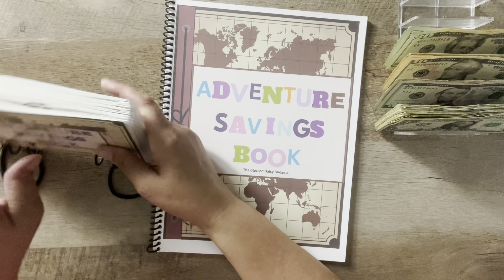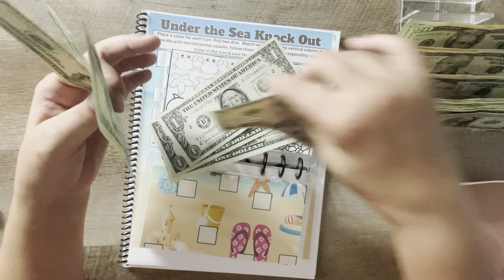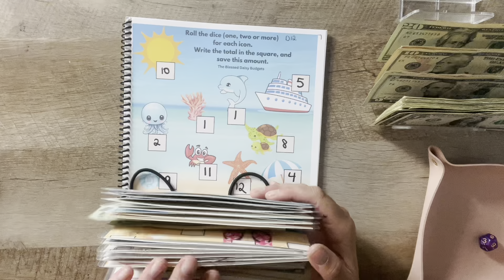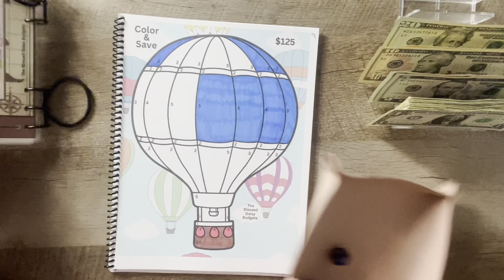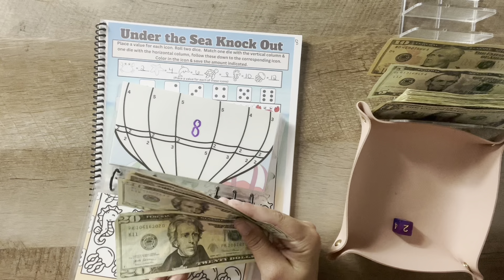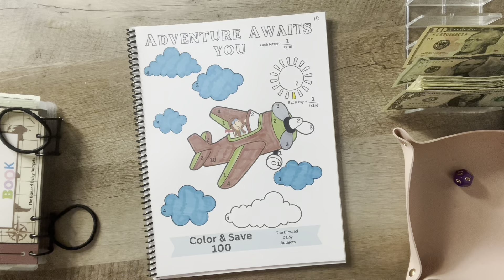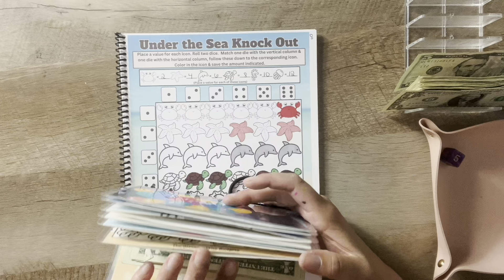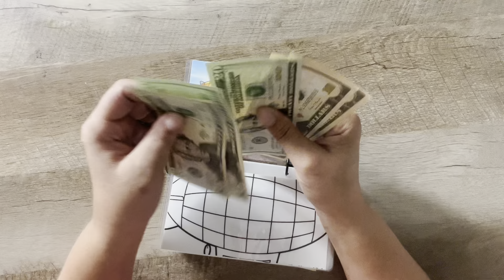Saturday Savings Challenge Adventure || Book Created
Happy Saturday! Welcome to week 6 of cash stuffing the Adventure Savings Book that was created by ​⁠@Theblesseddaisybudgets You can purchase this digital download in her Etsy shop

🔹Happy Mail:
Linsey-BoyMomLovesToSave